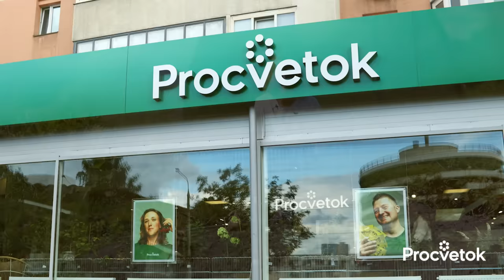КЛУБНИКА МИГОМ ПРИЖИВЕТСЯ И ЗАВАЛИТ ЯГОДАМИ, если посадить ее таким способом!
✿Уважаемые зрители! С 10 по 12 сентября совместно с нашим партнером Profit мы примем участие в международной выставке ЦветыЭкспо, которая пройдет в Москве в Крокус Экспо.

Клубника быстро приживется и одарит вас огромным урожаем ягод, если посадить ее правильно в августе. Кандидат сельскохозяйственных наук Юлия Кондратенок в этом видео рассказала, где посадить клубнику, что добавить в грядки перед посадкой, как выбрать идеальную рассаду клубники, как правильно посадить саженцы.

00:00 В этом видео
00:30 Лучшие сроки для посадки клубники
02:12 Подготовка почвы перед посадкой клубники
03:30 Лучшие предшественники перед клубникой
04:00 Оптимальная схема посадки клубники
05:13 Выбор сорта и рассады клубники
06:30 Признаки хорошей рассады клубники
09:35 Главное правило при посадке клубники
10:20 Можно ли сажать клубнику по несколько кустов в одну лунку
11:03 Глубина посадки клубники
12:00 Копаем лунки для клубники
14:50 Профилактика хрущей
15:30 Укорачиваем корни клубники
15:52 Посадка клубники в лунку
19:19 Полив клубники после посадки
20:28 Чем замульчировать клубнику